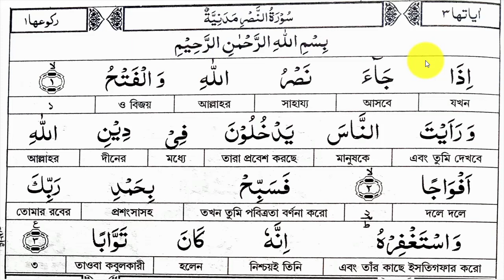অর্থ বুঝে কোরআন পড়ি সূরা নাসর । সূরা নাসর বাংলা উচ্চারণ । quran shikkha bangka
অর্থ বুঝে কুরআন পড়ি সূরা নাসর। খুবি সহজে সূরা নাসর বাংলা উচ্চারণ শিখুন।

TAG.

কুরআন শিখার উপায়, কুরআন শিক্ষার সহজ পদ্ধতি, নূরানী ট্রেনিং,
ডিজিটাল কোরআন শিক্ষা, নূরানী পদ্ধতিতে কোরআন শিক্ষা, বানান করে কোরআন শিক্ষা, আরবি হরফ উচ্চারন,